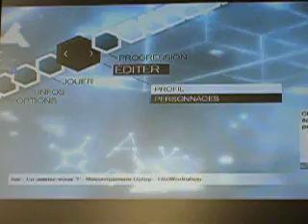ACB Max lvl Multiplayer characters.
All the last equipment of the Multiplayer characters in Assassins creed Brotherhood.
I upload for free, if you enjoyed the video make sure to check out my personal channel as well 🔥🔥